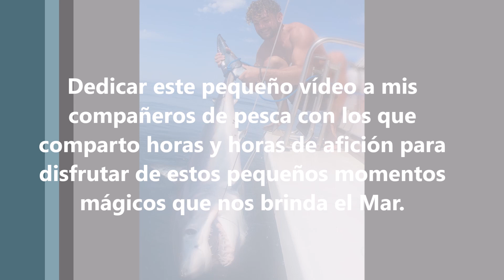Captura y Suelta de un gran Marrajo - MAKO SHARK - HD.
Captura y posterior liberación de un gran Tiburón Mako (Marrajo) en aguas de huelva pescando a brumeo. Hablar de un gran Marrajo en la pesca deportiva es hablar palabras mayores, un gran trofeo para cualquier pescador, la potencia de este Tiburón es única en el mundo, el único preparado para dar caza al gran Pez espada, una aerodinámica perfecta con un cuerpo repleto de músculo lo hace ser el animal más rápido del océano en carrera larga con velocidades registradas de hasta 124 km/h, por eso cuando está prendido del anzuelo da saltos y carreras que te hacen disfrutar de un combate inolvidable. Y por último queremos fomentar el Captura y suelta, creo que se trata del futuro de la pesca deportiva. Saludos.